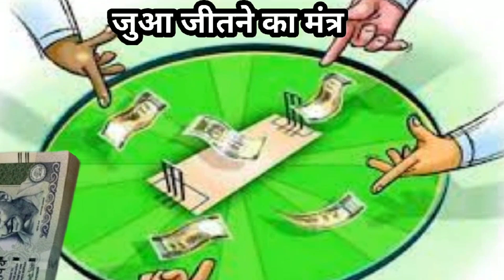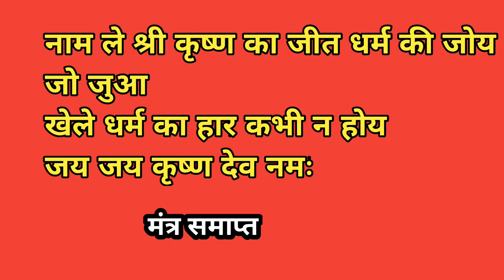The Power of Juaa jitne ka Mantra ॥Top 5 Winning Tips for Jua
Gambling or betting can be a tempting and potentially addictive activity. Many people look for ways to increase their chances of winning, and some turn to spiritual or mystical practices for guidance. The concept of using mantras or chants to influence the outcome of gambling is a common belief in some cultures. While there is no scientific evidence to support the effectiveness of mantras in winning at gambling, some people still believe in their power.

jua jitne ka mantra
jua jitne ka tarika
jua jitne ka totka
jua jitne ka trick
jua jitne ka vashikaran
jua jitne ka mantra bataye
jua jitne ka upay batao
jua jitne ka tarika andar
bahar
jua jitne ki vidhi
jua jitne ka dawai
How to Juaa Ji Tne Ka Mantra
Gambling
Betting
Mantra
Chanting
 Superstition
Luck
Spiritual Practice
jua me jitne ka totka kaise kare
jua jitne ka upay
andar bahar jua jitne ka tarika
jua jitne ka yantra
jua satta jitne ka yantra
cut patta jitne ka tarika
jua me jitne ka mantra
jua jitne ka upay in hindi
jua jitne ka mantra batao
jua me jitne ka yantra
jua jitne ka achuk mantra
satta jitne ka totka
satta jitne ka tarika
jua,jua jitane ka yantra
live jua jitne ka yantra bana
dream level
dreen level mein kaise jite
Tash ka jua kaise jite
Tash ka jua
Tash ka jua kaise khelte hain
Tash ka jua kaise khele
Tash ka jua kaise jita jata hai
Tash ki gaddi ka jua
Juaa tash ka patta

Jua Jitne Ka Yantra - How to Perform the Sacred Geometric Symbol